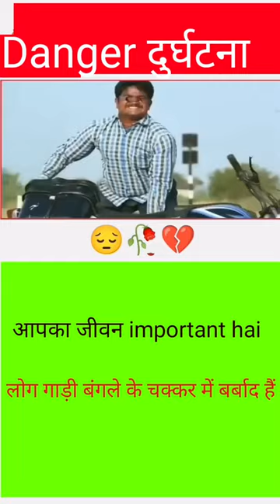❌❌🛑🔥shortfeed shorts viral trending 🔥😱❌@kindheart2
shocking Accident
shocking,
shocking blue,
shocking blue venus,
shocking sound effect,
shocking blue love buzz,
shocking blue send me a postcard,
shocking blue venus original,
shocking return in wwe,
shocking arrow lifts mario 64,
shocking live video of pastor td jakes,
shocking a pool,
shocking auditions,
shocking a well,
shocking a well with bleach,
shocking animal encounters,
shocking above ground pool,
shocking america's got talent auditions,
shocking accusations and denials the truth behind paternity claims,
shocking answers on family feud,
a shocking experience,
a shocking find in an ancient oak stump,
a shocking turn of events bioshock,
a shocking defeat,
a shocking experience essay,
a shocking find in an oak tree,
a shocking confession ends this bridezilla marriage,
a shocking deliverance,
a shocking shocking shockeristic song,
a shocking turn of events bioshock roses,
shocking blue never marry a railroad man,
shocking blue venus lyrics,
shocking blue live,
shocking blue long and lonesome road,
shocking background music,
brock lesnar shocking return,
brother leaves sister alone on halloween what happens is shocking,
brahmanandam shocking expression,
bts shocking other idols,
blackpink shocking entry,
bhoot shocking shorts,
blackpink shocking entry in award show,
bioshock a shocking turn of events,
bgt shocking auditions,
big brother shocking moments,
shocking courtroom moments,
shocking confessions,
shocking crimes documentary,
shocking crimes,
shocking chair,
shocking chinese speaking,
shocking cell phone prank,
shocking catfish,
shocking catfish reveals,
shocking chewing gum,
cloudy pool water after shocking,
crime patrol most shocking cases,
cookingshooking,
cm punk shocking return,
cinema shooting,
catfish most shocking moments,
cid shocking crime part 2,
cid painting shocking clue part 2,
crime patrol shocking cases,
carryminati shocking meme,
shocking death ball xenoverse 2,
shocking decline of qatar airways,
shocking documentary,
shocking discoveries,
shocking dna results,
shocking deliverance,
shocking dark trailer,
shocking dr phil episodes,
shocking deaths,
shocking death ball,
does he hit back when bullied what happens is shocking,
dr phil most shocking episodes,
dhar mann pregnant waitress gets shocking tip,
dr phil shocking episodes,
daughter vs dad shocking revelations part 2,
dean ambrose shocking return,
dr phil husband's shocking confession,
dhar mann what happens next is shocking,
daemon lover shocking blue,
doja cat and bts shocking reaction,
shocking exile battle cats,
shocking elimination rupaul,
shocking edit audios,
shocking euphrates river drying up - fallen angels screaming,
shocking eye witness of lahaina,
shocking ending,
shocking effect,
shocking experiment,
shocking eel,
shocking experience scary teacher,
electric eel shocking animals,
edge shocking return,
electric eel shocking prey,
eel shocking animals,
ex-israeli pm naftali bennett's shocking revelations,
electric eel shocking,
evil stepmother mistreats stepdaughter what happens next is shocking,
electric shocking pen,
extremely shocking incredibly wicked and vile,
shocking facts,
shocking fish,
shocking fish in water,
shocking for worms,
shocking facts about serial killers,
shocking face turns,
shocking fish in a pond,
shocking face meme,
shocking find in an oak tree,
family feud shocking answer,
funny shocking sound effect,
funny shocking video,
football shocking moments,
family feud shocking answers on the board,
family guy shocking pajamas,
fearless soul teacher makes a shocking mistake,
funny shocking sound,
fish shocking,
football shocking meme,
shocking gamer,
shocking gum,
shocking ground for worms,
shocking ghost,
shocking grasp bg3,
shocking green pool,
shocking gun,
shocking goals in football,
ghost shocking video prank,
girl can't lie what happens next is shocking,
girlfriend sleeps with boyfriends dad what happens next is shocking,
ghost shocking video,
girl wears box to school what happens next
# funny